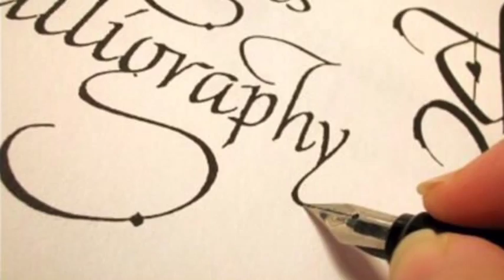Learn with Vale Courses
Try a new course with ValeCourses.org